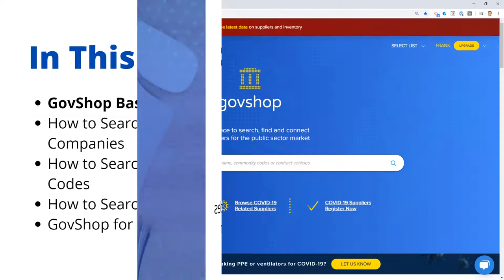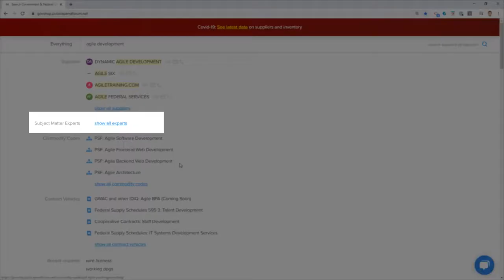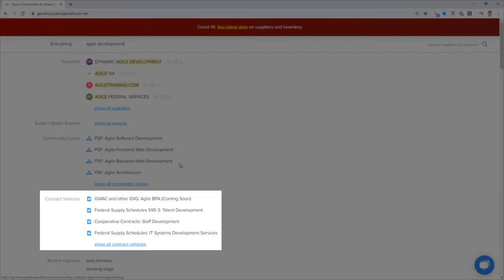Introducing GovShop for Better Government Market Research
Introducing the multi-part video series that makes government market research for buyers better.

In this video series, we will discuss -

- GovShop Basics
- How to search, find, and filter government contractors
- How to search commodity codes, Product Service Codes, Naics Codes, and NIGP Codes
- How to search Contract Vehicles
- Techniques to do government market research efficiently

This is the first video of the playlist that provides an overview of GovShop, the one-stop-shop for government market research that helps contracting professionals find government contracting companies, and helps companies be found by target agencies and buyers!

Start your first search now and unlock your procurement superpower with Public Spend Forum and GovShop!